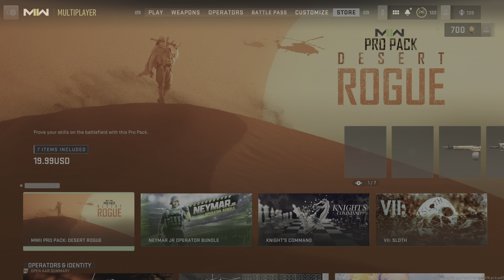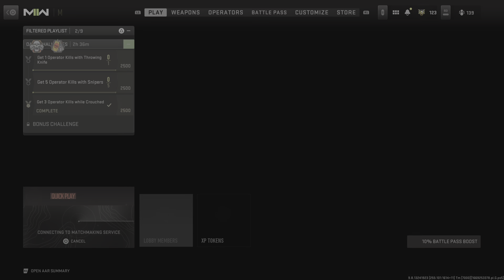Season One Battle Pass PS5 Gameplay Call of Duty: Modern Warfare II